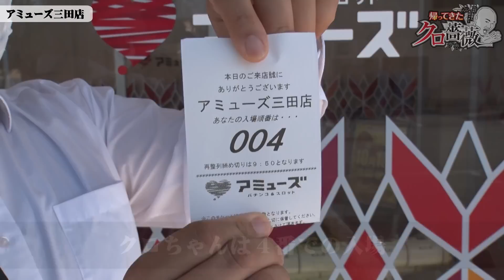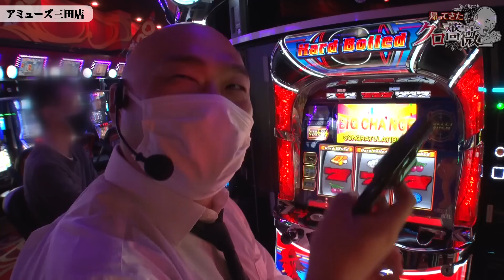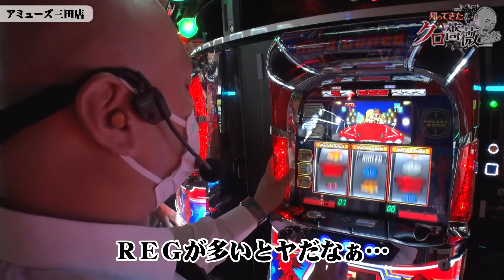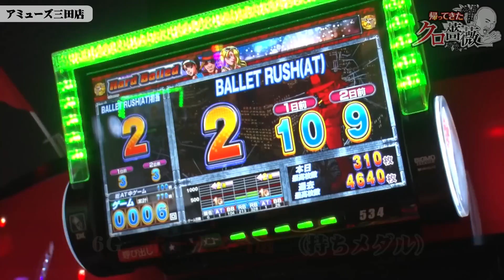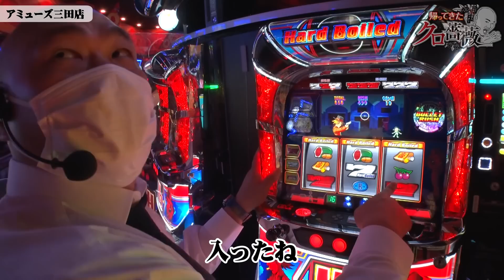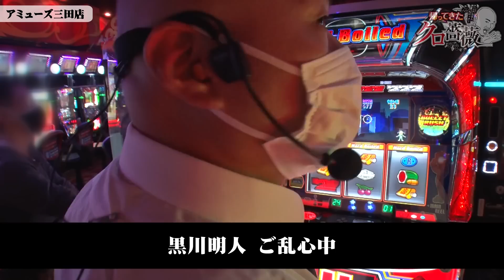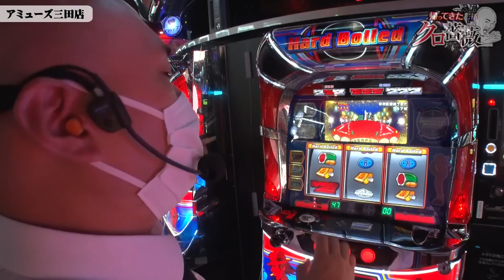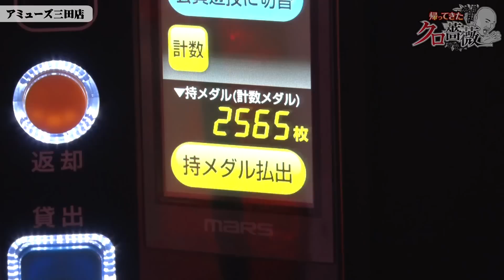【帰ってきたクロ薔薇 第4話】前回に続いて､6.5号機で完走なるか!?【パチスロ ハードボイルド】≪クロちゃん≫[ジャンバリ.TV][パチンコ][パチスロ][スロット]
帰ってきたクロ薔薇は不定期土曜日に配信中！

前回完走して勢いがついてきたリアルスロッタークロちゃん。本能の赴くまま(?)座った台から、歓喜のセブフラが!?

■出演者：クロちゃん（松竹芸能）